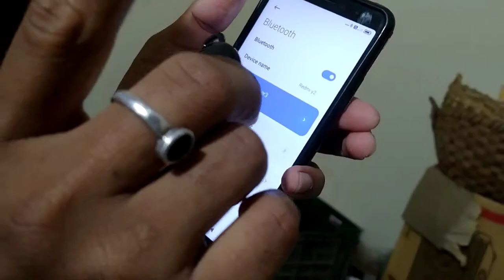CHEAP AND BEST TRIPOD | under 400 rupees best tripod in world | mobile tripod unboxing | tulu